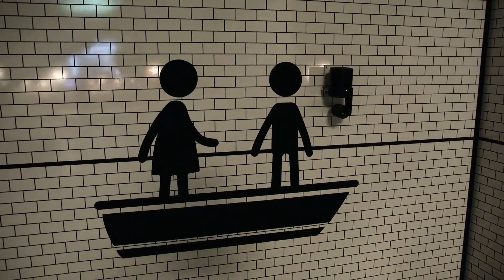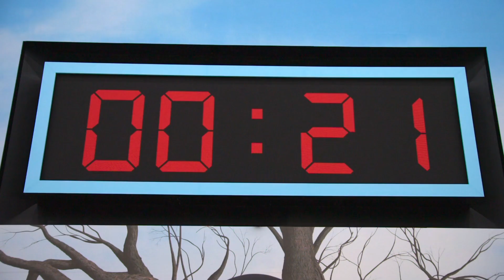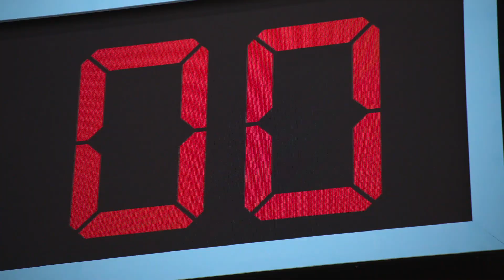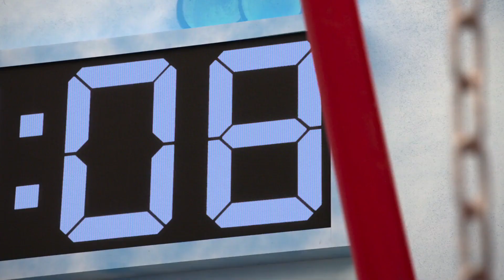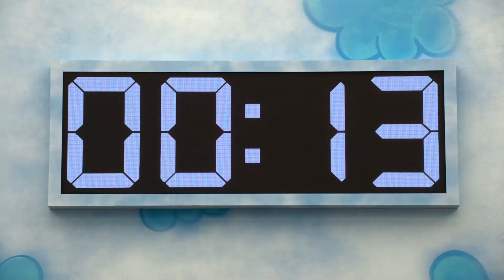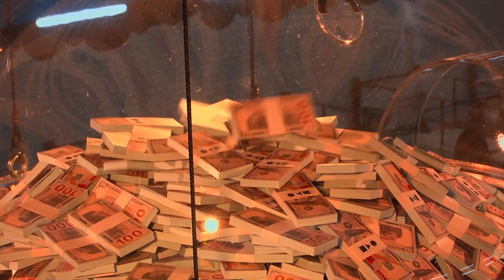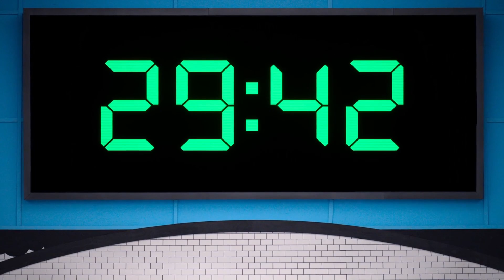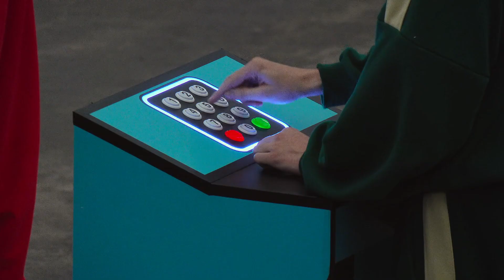لعبة الحبار 2 | لعبة اللي بيكسب فيها بيفوز ب ٤ مليون دولار وبيحقق كل احلامه بس اللي بيخسر بيـ.م.ـوت!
ملخص مسلسل = لعبـة الحبّــار: التحـــدي الموسم التانى Squid Game  The Challenge

بتبدأ الاحداث بكذا شخص في اماكن مختلفة في المدينة، كل واحد منهم كان واقف لوحده في مكان معزول بينتظر حاجة.
وبعد مدة من الانتظار، بتعدي شاحنة مقفولة بيركبو فيها وبتاخدهم علي مكان مجهول، محدش \كان عارف رايح علي فين. كل اللى كانو حاسين بيه انهم في فيلم ويلي وانكا ومصنع الشيكولاتة ومستني يفوز بالبطاقة الدهبية اللى هتعيشه ملك طول عمره.
ما بالك بقي لما يبقي المبلغ ده كله ممكن يكون من نصيب واحد بس، ايه اللى ممكن يعمله عشان يفوز بيه، ده حتي لو كان رقم اقل من ده ممكن الناس تموّت بعضها عليه.